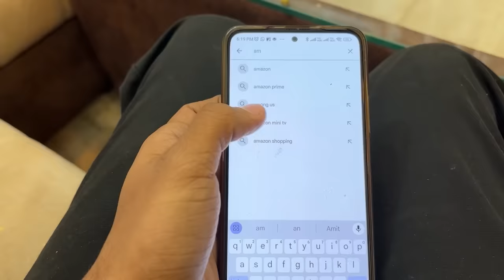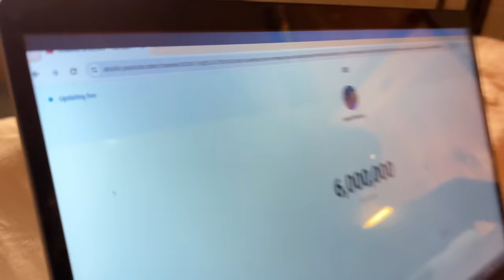6 Million Celebration In The Jungle | Leo ko chot lag gyi | Anant Rastogi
Watch the lethal man on amazon mini tv👇

Keywords related to video:

6 million celebration
6 million on youtube
Celebration in jungle
Jim corbett
Family vlog
Talking dog
Anant rastogi
Leo
Dog videos
Dog comedy video
Funny video
Trending video